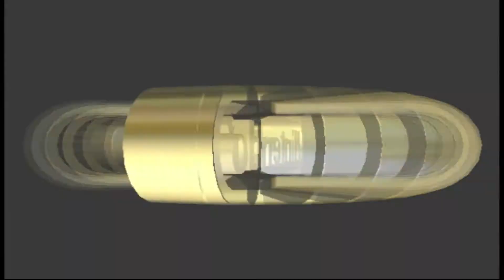playing Mario kart 64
this is just a normal video